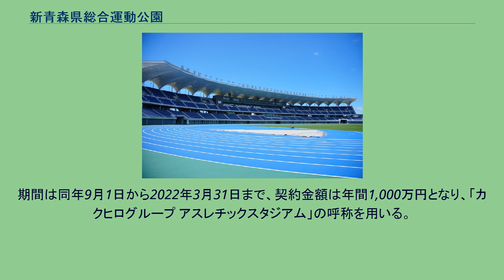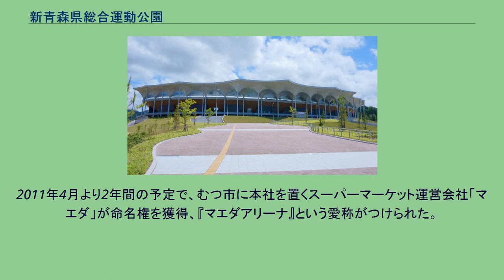新青森県総合運動公園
新青森県総合運動公園（しんあおもりけんそうごううんどうこうえん）は青森県青森市大字宮田にある運動公園。
施設は青森県が所有し、スポルト青い森グループが指定管理者として運営管理を行っている。
2003年に開催されたアジア冬季競技大会開催を機に、2002年11月に完成した。
また、テニスコートや屋内プールも完備されている。
新青森県総合運動公園陸上競技場 2017年を目処に陸上競技場を新設する計画があり2014年度に着工する予定だったが、新競技場が2013年時点のJリーグのスタジアム要項（特に「全観客席を屋根で覆う」点）を満たしておらず、完成後もJ1・J2の試合が開催できないことが分かった。
このことについて、当初はメインスタンドのみを屋根で覆うとしており、これでもJ2リーグ以上を開催可能と一旦は確認したが、2013年に新設競技場である場合「屋根で覆う客席の割り合い」は「できるだけ多く」 から「全てに敷設すること」と改正されてしまっていた。
青森県は屋根を全席に設置する場合、追加費用として55-70億円程度が必要とされるため、現実的ではないとしているが、青森県サッカー協会や青森市のサッカーチームのラインメール青森FCの関係者からは「Jリーグから連絡がなかった」としており、建設計画の見直しなどを求めている。
その後、2016年4月に着工したが、当初の見積もり額から30億円以上も上回った。
施工は大林組、丸喜齋藤組、西村組、設計・監理は伊東豊雄建築設計事務所である。
2018年12月に完成して、2019年9月より使用開始。
2019年8月2日、陸上競技場の命名権を角弘（青森市）が取得すると報じられた。
期間は同年9月1日から2022年3月31日まで、契約金額は年間1,000万円となり、「カクヒログループ アスレチックスタジアム」の呼称を用いる。
日本フットボールリーグ所属でJリーグ百年構想クラブのラインメール青森FCが、Jリーグに届け出た本拠地として登録しているが、当競技場を本拠地として使用するのは2020年シーズンからとなった。
競技場概要 マエダアリーナ 青い森アリーナ（あおいもりアリーナ）は、同公園最大の施設。
収容人数は最大で5,371名。
2003年のアジア冬季競技大会では、開会式と閉会式が行われた他、ゆずや安室奈美恵、テゴマスやDREAMS COME TRUEなどのライブも開催。
その他、バレーボールのVリーグ、スポレクあおもりの会場にも使用された。
2013年からは同年発足のプロバスケットボールチーム・青森ワッツがホームスタジアムのひとつとしてホーム戦を開催している。
2011年4月より2年間の予定で、むつ市に本社を置くスーパーマーケット運営会社「マエダ」が命名権を獲得、『マエダアリーナ』という愛称がつけられた。
アリーナの東側に日本水泳連盟公認の水泳場を建設する予定。